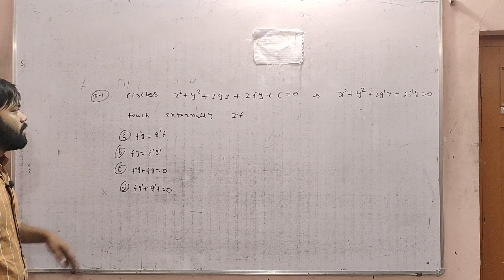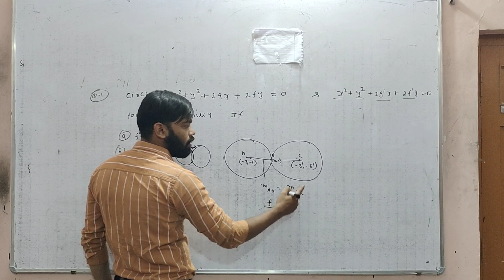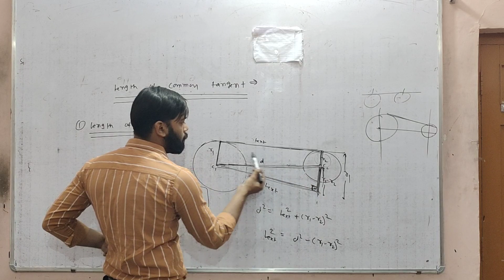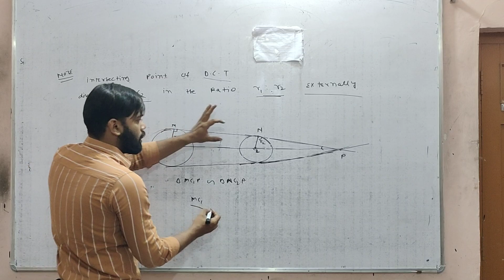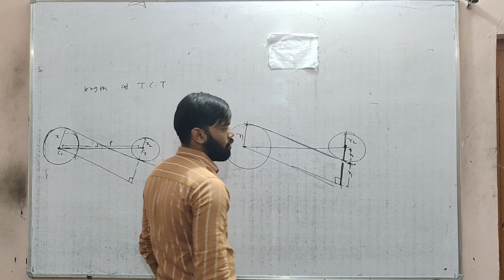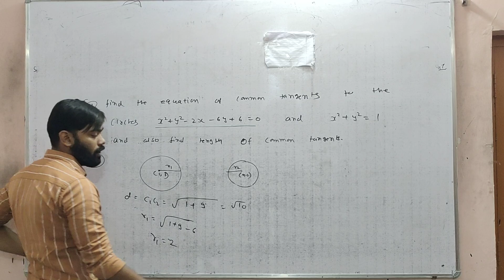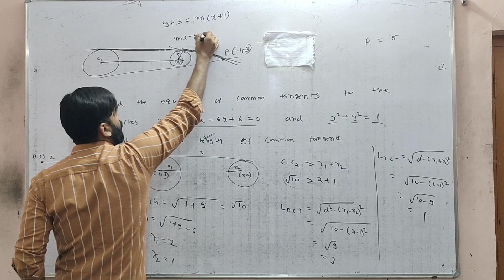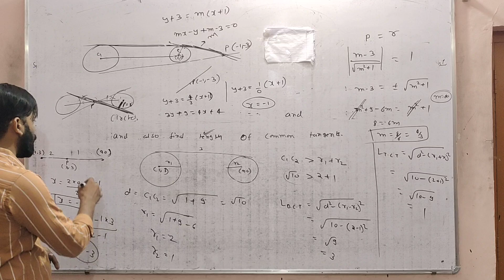Circle.|L12|jee advance| jee mains|class-11th| Length of common tangents ljugal Maheshwari